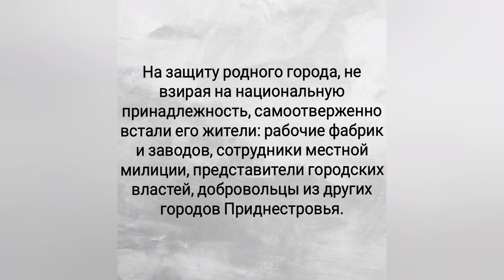"Мы этой памятью живём" посвященный дню памяти и скорби по погибшим в городе Бендеры.